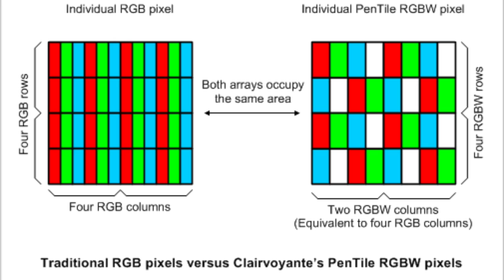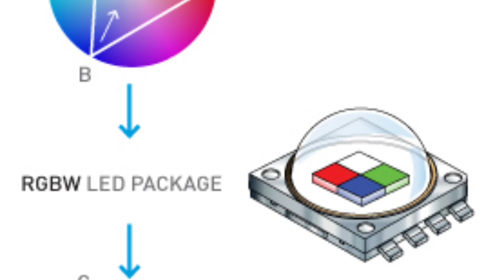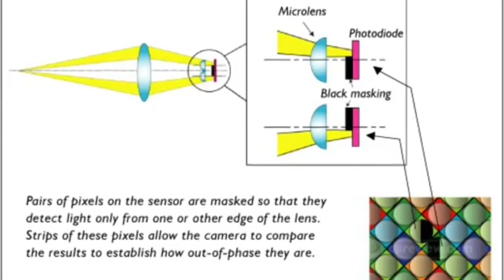iPhone 6s 12 megapixel Sony camera will use RGBW technology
There is a new rumor about the 12 megapixel camera on the coming iPhone 6s and iPhone 6s plus. It will use the RGBW technology for better photos in low light conditions. And the sensor will be made by Sony.

Watch related videos from the Apple playlist (sorted from oldest to newest)